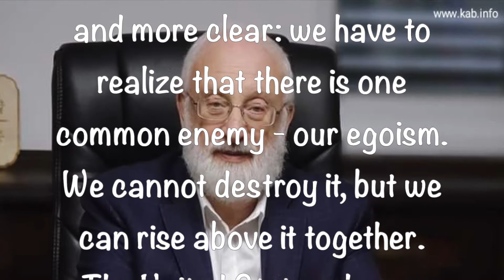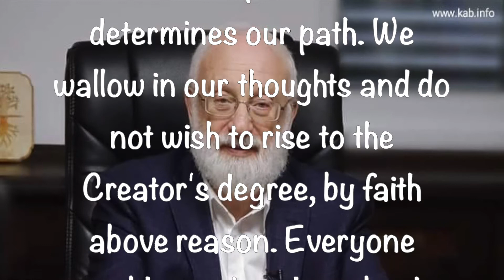Tweets By Dr. Michael Laitman ~ September 16 2020